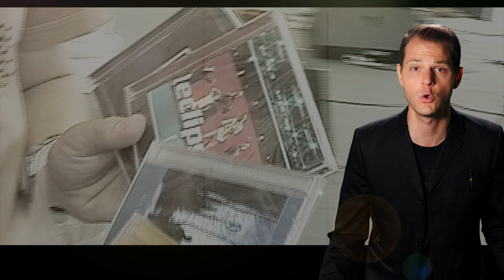Wiz Khalifa - See You Again - A Cappella Cover - Eclipse 6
Life is an awesome journey!  When we first heard the song See You Again, we couldn't help but think of all the awesome experiences we've been able to have over the years!  We wanted to give a huge shout out to all of you who have been on this journey with us!  Here's to many more years of fun! We hope you all get the most out of the time you have with friends and family! Until we see you again, at our next concert, we hope you guys enjoy! As always this song is 100% a cappella.

Love
Eclipse 6

Credits:
Song produced by: Patrick Rose and Eclipse
Video director: Kevin Jones
Videography: Ryan Winterton
Video editor: Kevin Jones